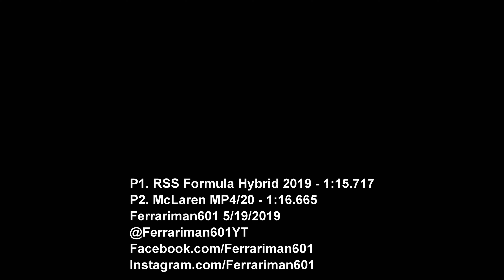Assetto Corsa - F1 2005 vs. 2019 - Imola Hotlap Comparison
We know that the MP4/20 is fast, but 2019 Formula 1 is something else.